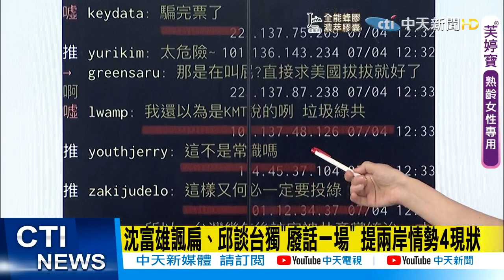【盧秀芳辣晚報】"台獨說"邱義仁吐真心話?! 羅智強點出民進黨三大神主牌 轟唯一不變就是騙 @中天新聞CtiNews 精華版